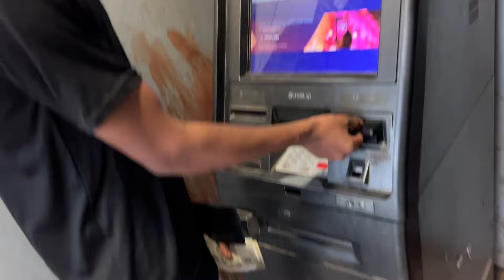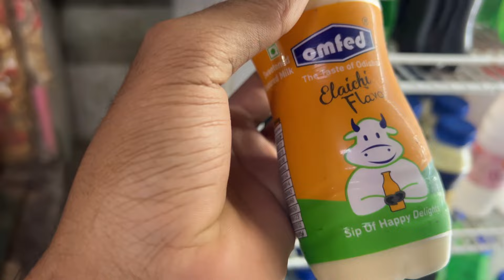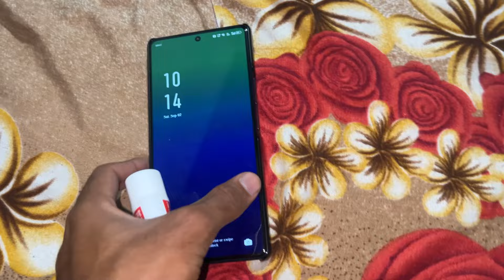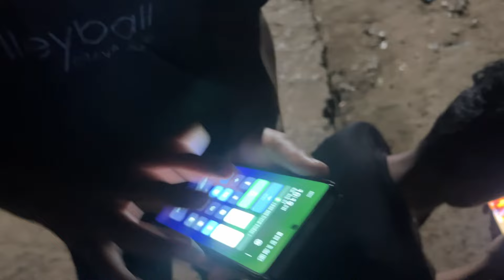Puchri The Raistar 😂 FF Khela Puchri 😳